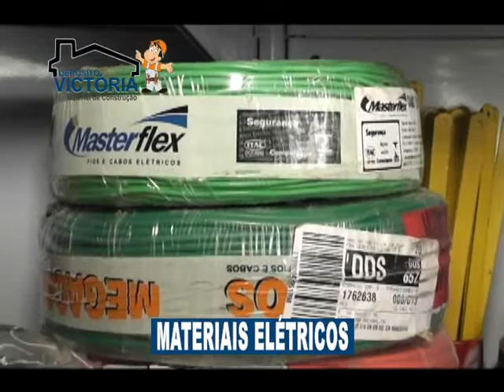Comercial - DEPOSITO VICTÓRIA - 25/10/17